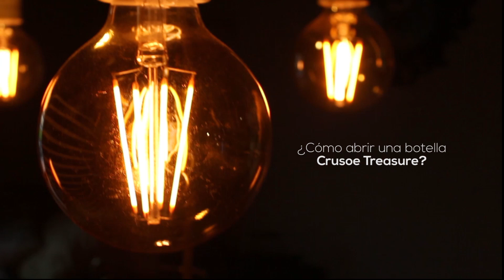Cómo vivir la experiencia Crusoe Treasure / How to live the Crusoe Treasure experience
Elige el lugar y la compañía que tú quieras para vivir la experiencia Crusoe Treasure. Además, te indicamos en tres sencillos pasos cómo realizar correctamente la apertura de las botellas:

- Utiliza un sacacorchos o un objeto metálico contundente para golpear el lacre que protege la boca de la botella. Nuestra recomendación es que la cubras con un pañuelo o servilleta antes de golpear el lacre para evitar que los trozos se dispersen.

- Elimina los restos de lacre y extrae el corcho de la botella.

- Una vez extraído el corcho vuelve a limpiar minuciosamente la boca de la botella con una servilleta antes de servir el vino.

Y ahora ¿te atreves a vivir y a compartir tu experiencia Crusoe Treasure?

If you want to know the Crusoe Treasure experience we invite you to immerse yourself in its fascinating history and live it in first hand. You are going to fall in love.

How to open a Crusoe Treasure bottle?

1. Use a corkscrew or a metallic object to hit the sealing wax that protects the mouth of the bottle. Our recommendation is that you cover it with a handkerchief or napkin before hitting the sealing wax to avoid the pieces to disperse.

2. Eliminate the remains of sealing wax and remove the cork from the bottle.

3. Once the cork has been removed, clean the mouth of the bottle thoroughly with a napkin before serving the wine.

And now do you dare to live and share your Crusoe Treasure experience?